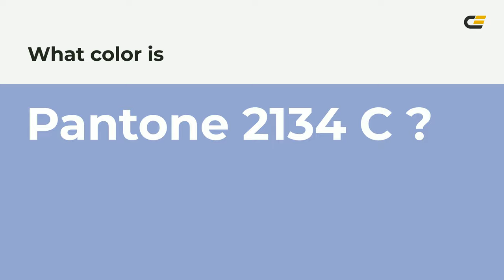color 93a5cf hex color - Blue color - Warm color 93a5cf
What color is ? 93a5cf hex color - Blue color - Warm color 93a5cf

Hex 93a5cf Color Code is also known as color.

Hex 93a5cf Color code in RGB color code model is created after adding 57.65% red color, 64.71% green color and 81.18% blue color.
Hex 93a5cf Color code in CMYK color (process color) code model is generated after subtraction of 28% cyan, 20% magenta, 0% yellow and 18% black.